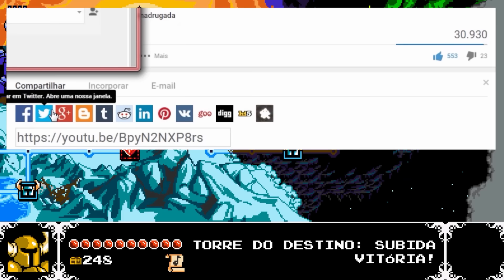Shovel knight | Gameplay (PT-BR) part 19 | ALL BOSS | TODOS OS CHEFÕES ! | Madrugatina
Esse video é um let's play | gameplay | detonado de Shovel Knight para PC ლ(ಠ▃ಠლ)

 Radnas e Shovel Knight chegam na maquina voadora, uma bela caravela voadora, mas nosso herois não podem se distrair com as aparências o capital dessa aeronave não tolera invasores, seu capitão se chama Propeller knight!
 Vamos jogar shovel Knight?